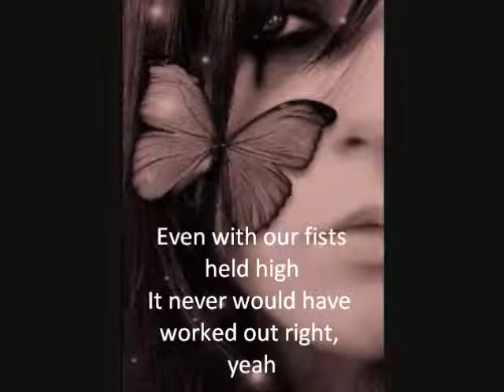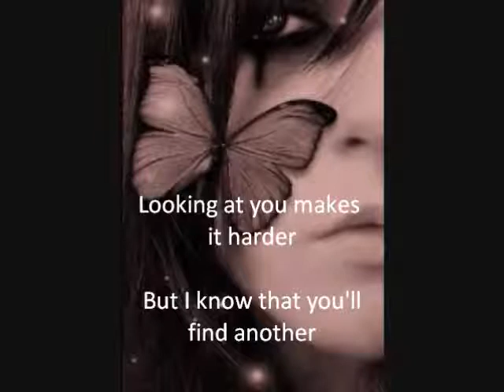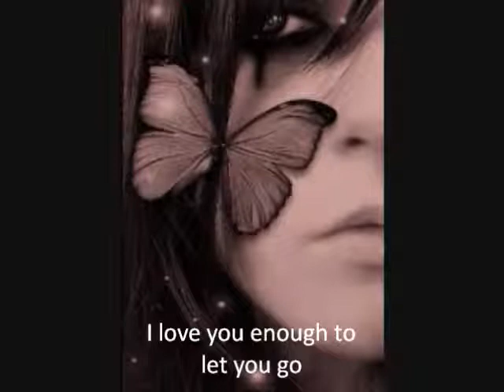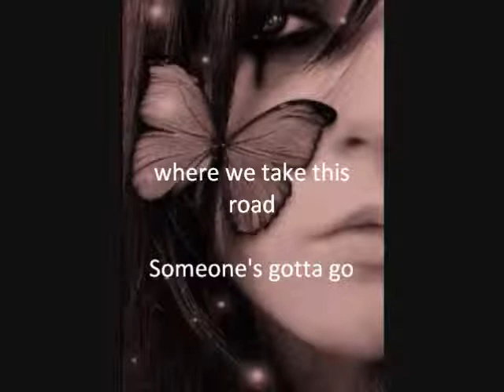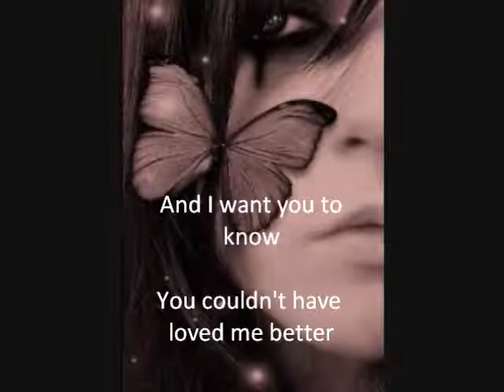Kelly Clarkson~Already Gone (on-screen lyrics)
Lyrics on screen...plz enjoy ♥